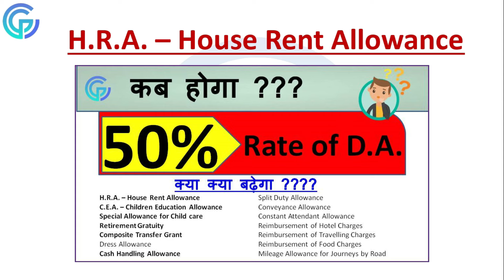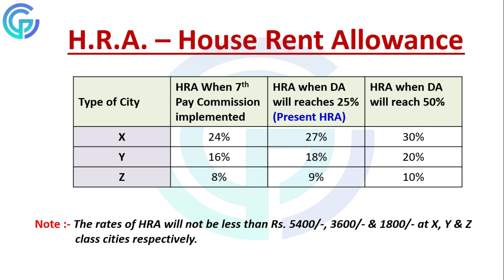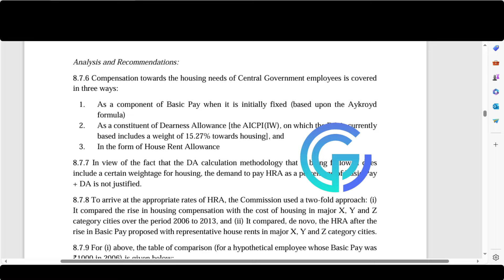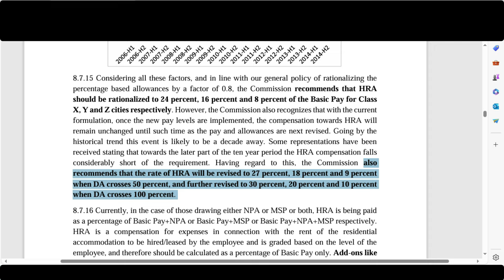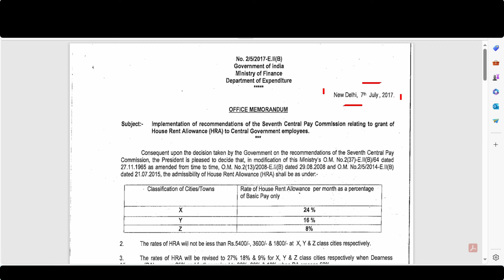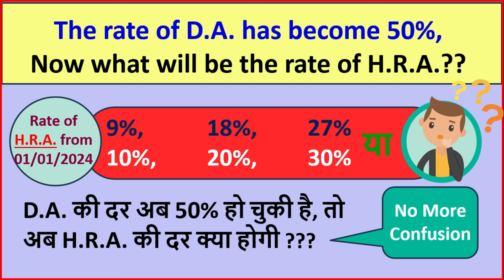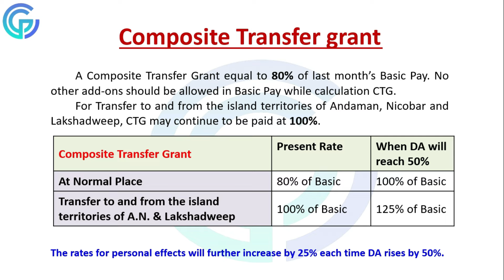What will be the new rate of H.R.A./ 9%,18%,27& or 10%,20%,30%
The rate of D.A. has become 50%,
Now what will be the rate of H.R.A.??